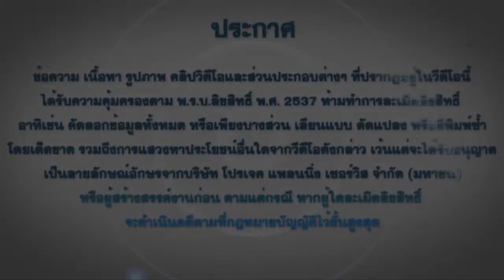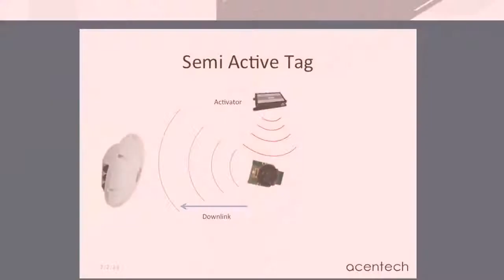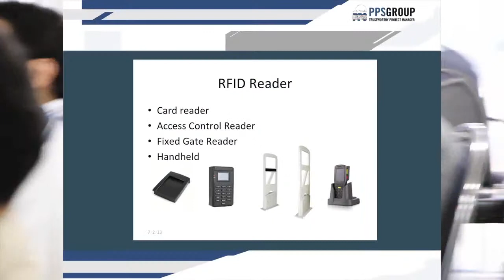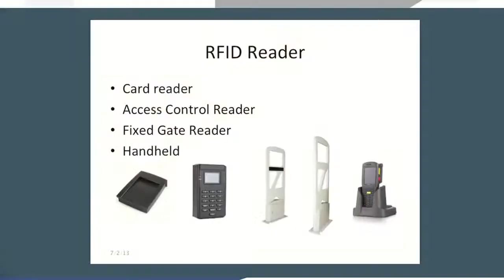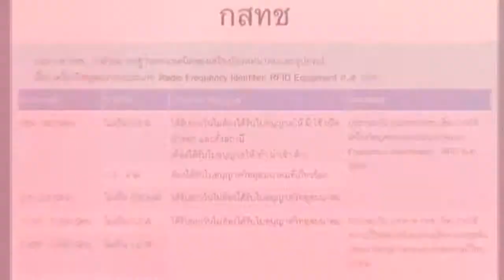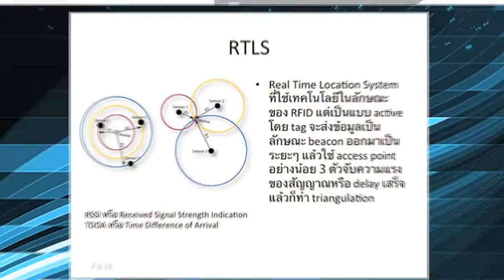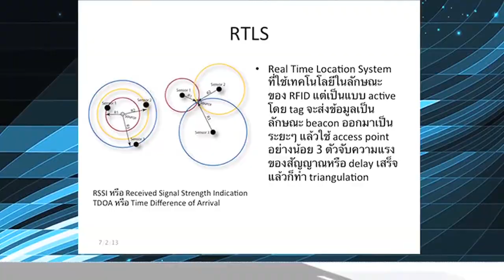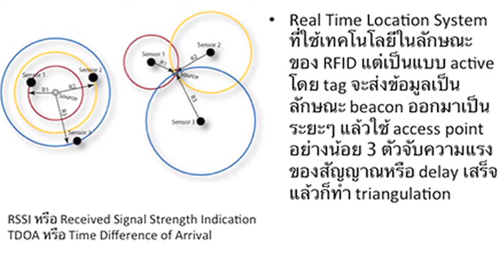EP 11 02:03:56 เทคโนโลยี RFID Part 2/3